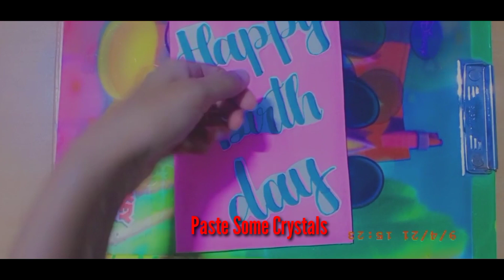5 min esay Greeting Card💫 For Kids🤞🏻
This video is generally made for kids.

Thanks For Your Support nd Love❤️💫